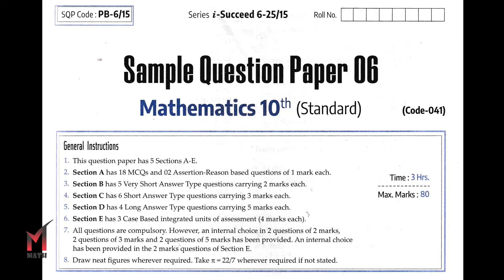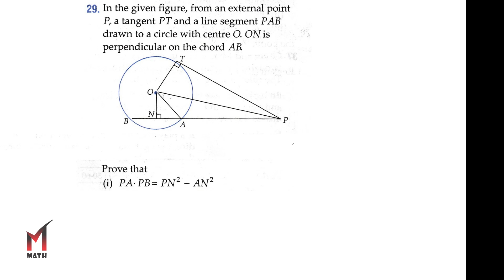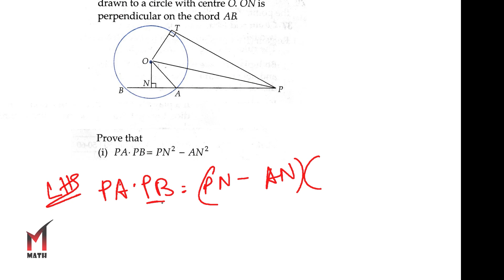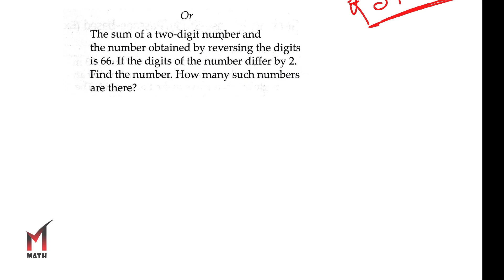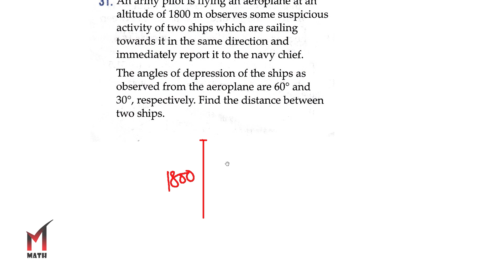Arihant Sample Paper-6 Solution I Class 10 I 2025 I CBSE I Math I i Succeed I I Sec-C (26-31)